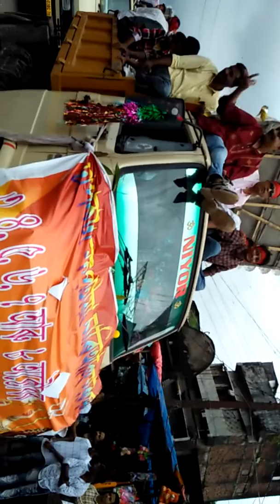Vijoya Dosomi ...Dhapkata Lohpohia Chariali Durga Puja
Not Edited video . Vijaya Dosomi . (Assamese)